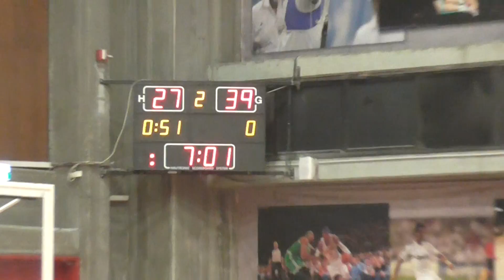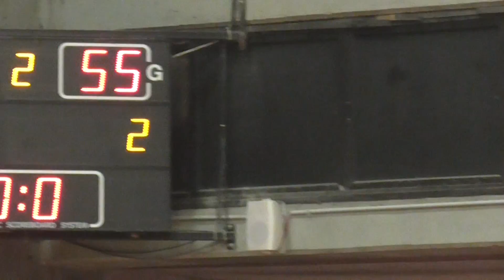ראשל"צ - פ"ת רבע 2, מחזור 14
ליגת העל לנשים